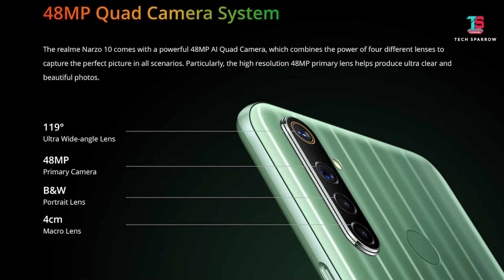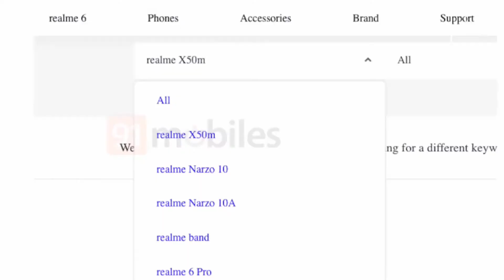Tech News 40: Vivo V19, Redmi 10X, Realme X50m, Realme Narzo Series, Honor 9X Pro, Huawei Y9s